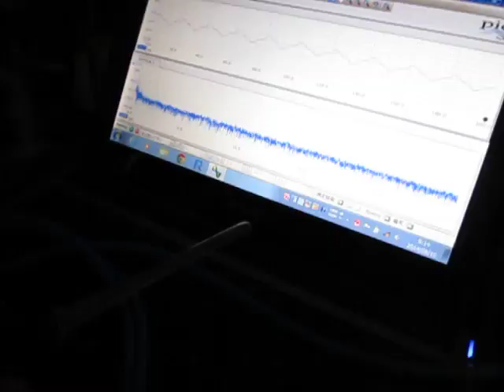超音波実験 Ultrasonic experiment